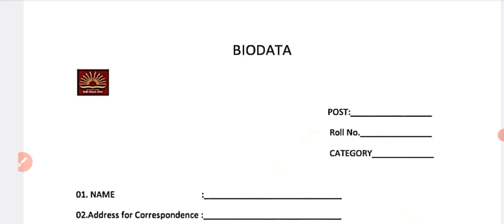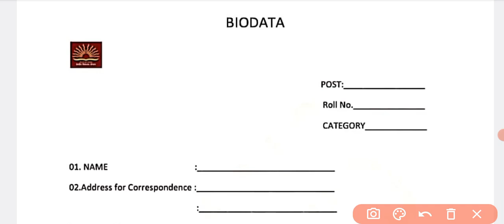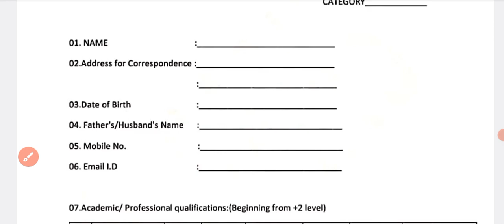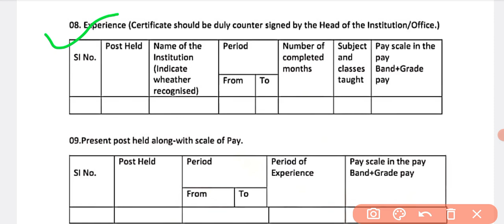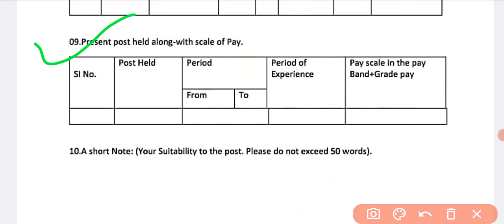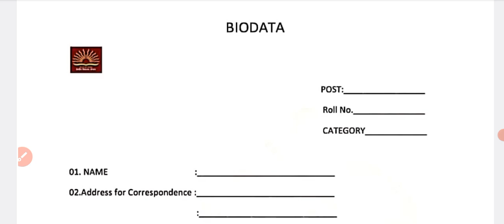kvs interview bio data form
kvs interview form
kvs interview
bio data form for kvs

Higlights :-

kvs interview form|kvs interview bio data form|kvs interview| bio data form for kvs